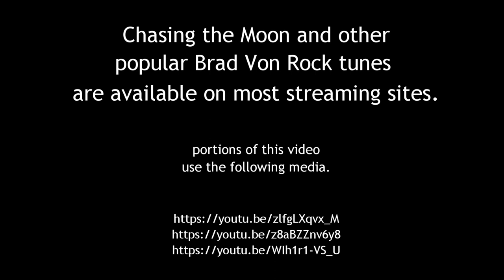Chasing the Moon - Bradley Von Rock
Video produced by Phillip White
Starring Bradley Von Rock

Lyrics for this song and other wonderful music and videos can be found at Bradleys Youtoob channel: